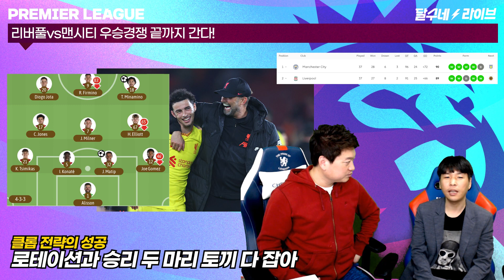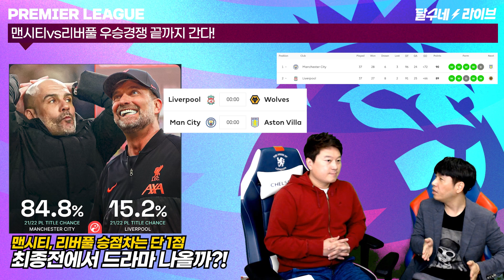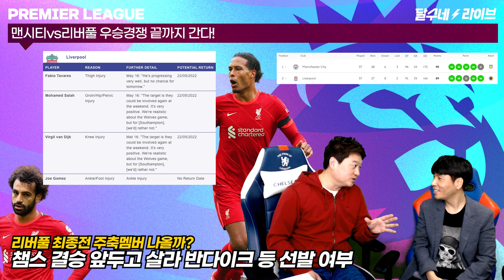'히어로 미나미노' 리버풀 맨시티 단 1점차! 클롭 최종전 살라 선택할까? [달수네라이브]